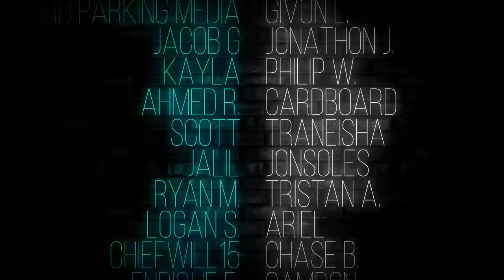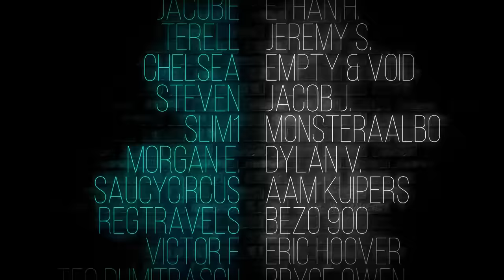This Little Weasel… Our First Time Watching Game of Thrones Reaction |GOT Reaction| 1 x 2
Our First Time Watching Game of Thrones Reaction |GOT Reaction|